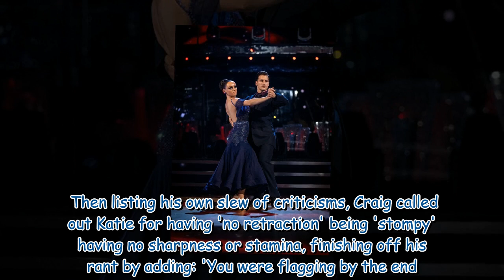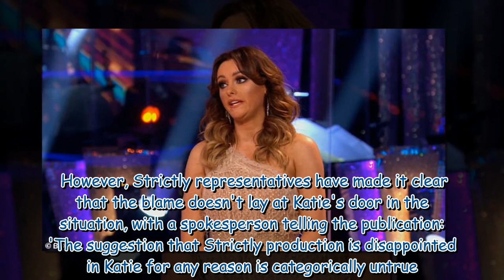Strictly 2021: Craig Revel Horwood takes sarcastic SWIPE at Anton Du Beke over Katie McGlynn errors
Strictly 2021: Craig Revel Horwood takes sarcastic SWIPE at Anton Du Beke over Katie McGlynn errors 053381